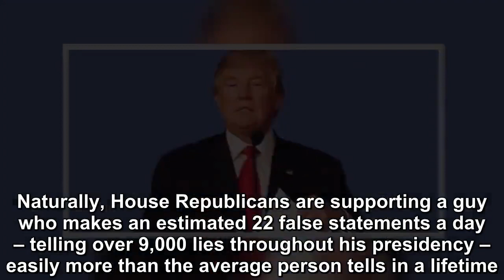Trump’s revenge fantasy takes surreal new turn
It seems like a distant memory – the day that Michael Cohen testified against Donald Trump before Congress and made the Republican Party out to be a bunch of hopeless sycophants.  The Republican Congr